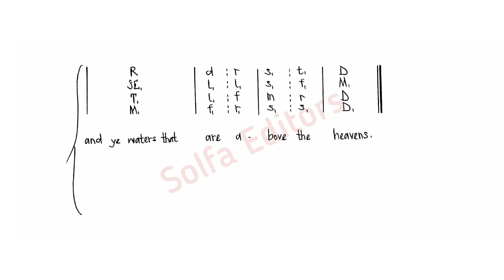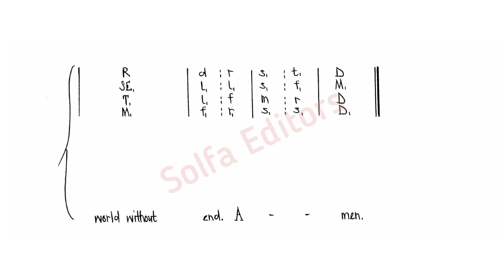King's College - PSALM 148 O Praise the Lord of Heaven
Anglican Chant by:
Thomas Artwood Walmisley

Audio Credit:
Spiritdei